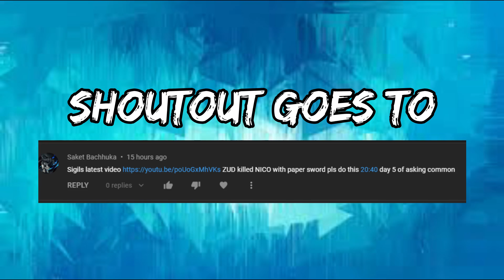Zud kills Nico with a paper sword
Credits
All the credit for this short video goes to Sigils